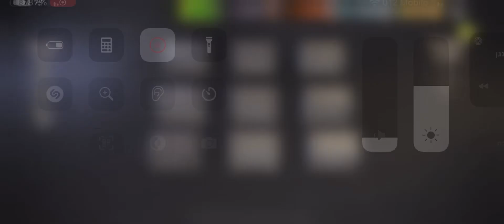GHOST TOWN-MAINROAD round 71⭐️⭐️⭐️